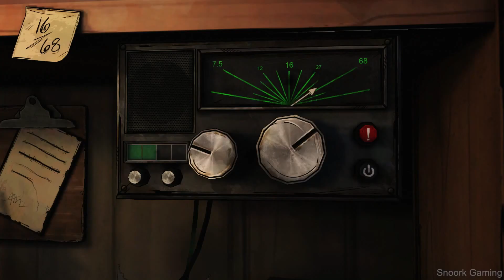The Walking Dead Michonne Episode 1 Gameplay Walkthrough Part 1 No Commentary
The Walking Dead: Michonne – A Telltale Miniseries stars the iconic, blade-wielding character made famous by Robert Kirkman’s best-selling comic books. The story explores the period in the comic book timeline where Michonne leaves Rick, their group, and her katana behind, in order to deal with emotional demons from her past. Players will discover what took Michonne away from her trusted allies, and what brought her back to them. The premiere episode, ‘In too Deep’, finds Michonne aboard ‘The Companion’, a sailing ship captained be Pete and his crew, as they look for survivors and supplies along the coast of the Chesapeake Bay. When a desperate radio signal calling for help draws them to the scene of a horrific massacre, Michonne and the crew of the Companion are lead to the floating survivors’ colony of Monroe, which just may be harboring those responsible for the carnage. Surrounded by the dead and mistrustful of the living, you – as Michonne - will choose how the story flows through the choices you make, in this three-part episodic miniseries.

Genre: Adventure
Publisher: Telltale Games
Developer: Telltale Games
Release Date: 2/23/2016